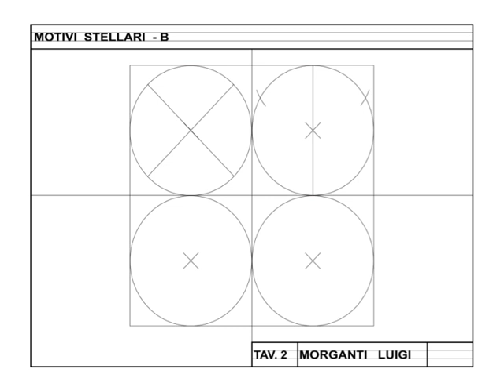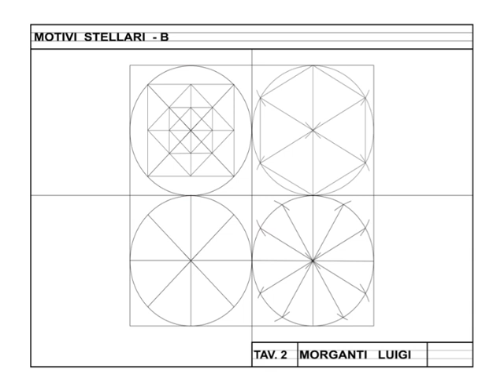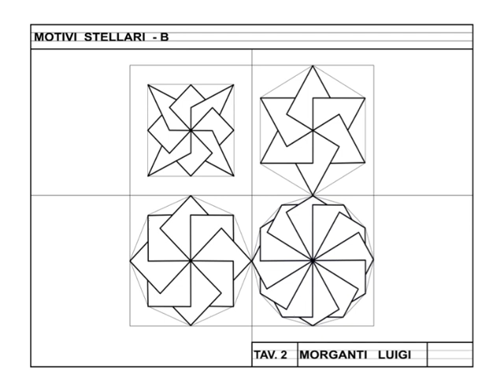2 - TAV 2 Motivi stellari B